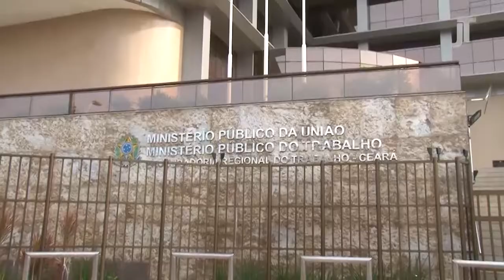Trabalho Infantil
Nesta edição, o programa Justiça do Trabalho fala sobre o trabalho infantil. Os convidados são o procurador regional do trabalho Antônio de Oliveira Lima e o coordenador do Programa de Combate ao Trabalho Infantil e de Estímulo à Aprendizagem do TRT/CE, Osvaldo Severiano.